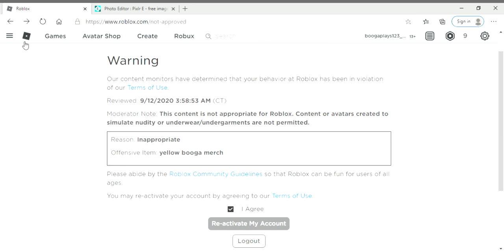I Got A Warning In Roblox For Making A Shirt